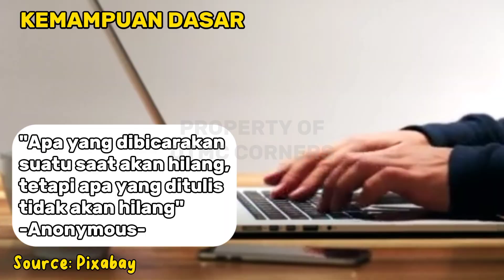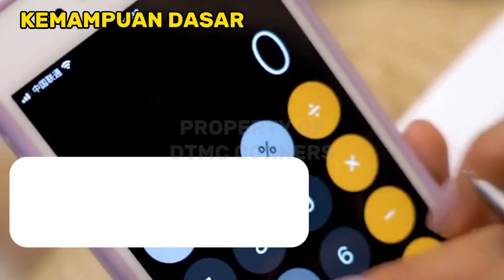PENGANTAR LITERASI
Saat ini kita memasuki zaman globalisasi, digitalisasi, revolusi industri 5.0., dan lainnya. Perkembangan zaman tersebut begitu pesat, salah satunya IPTEK. Adapun upaya yang bisa kita lakukan terhadap hal tersebut adalah pemahaman literasi.

Mengapa literasi yang kita bicarakan?
Apa saja kemampuan literasi yang wajib dimiliki manusia?

0:00 Pengantar
1:36 Apa itu literasi?

5 Kemampuan Dasar Literasi:
2:28 Membaca
3:10 Menulis
3:46 Berbicara
4:19 Numerasi
5:12 Pemecahan persoalan

5:34 Penutup